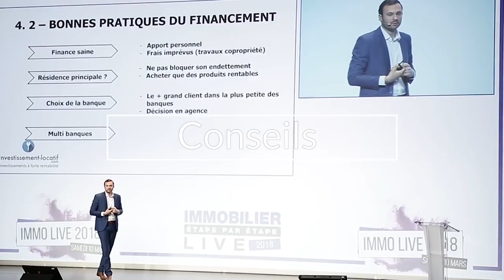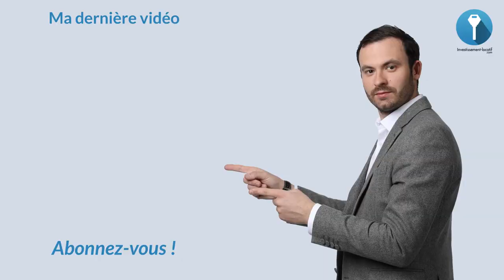Rentier Immobilier : Faut-il Quitter Son Emploi ?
Devenir rentier, pouvoir investir dans l’immobilier, faire grossir son patrimoine... Beaucoup de gens en rêvent et pensent souvent que c’est impossible.

Devenir rentier demande d’abord une préparation conséquente qui débute par un apprentissage des notions relatives à l’économie et à la finance. L’objectif est de vous construire une culture financière et patrimoniale, quasi-inexistante dans un cursus scolaire français.

Certains cherchent à devenir rentier juste pour pouvoir travailler moins mais gagner plus d'argent. Aujourd'hui dans cette vidéo je vous partage pourquoi je décide en tant que rentier de continuer à travailler.

Bon visionnage.